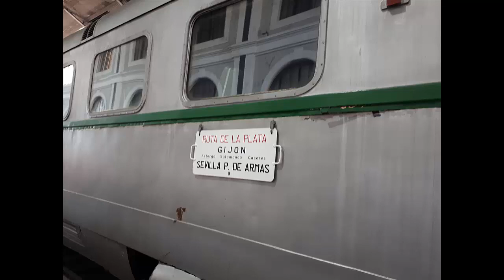Museo ferrocarril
Antonio Hinojosa del área de accesibilidad cognitiva de Plena inclusión visita el Museo del ferrocarril de Madrid